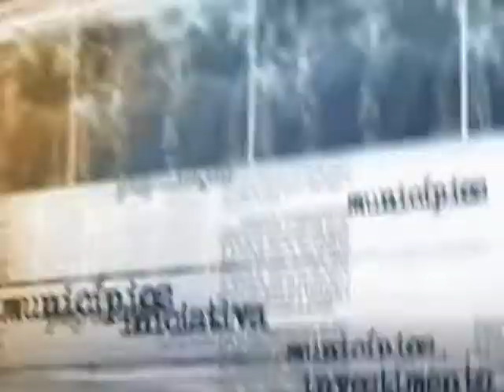Instalado Comitê Nacional de Prevenção e Combate à Tortura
NOTÍCIAS DA FONTE - 13.08.14: A Secretaria de Direitos Humanos, da Presidência da República (SDH/PR), instalou, nesta quarta-feira (13), em Brasília, o Comitê Nacional de Prevenção e Combate à Tortura. A ministra da SDH, Ideli Salvatti, afirmou que o comitê irá  monitorar e combater todas as situações de tortura existentes no país. O grupo é formado por 23 membros, sendo 11 representantes de órgãos federais e 12 da sociedade civil.